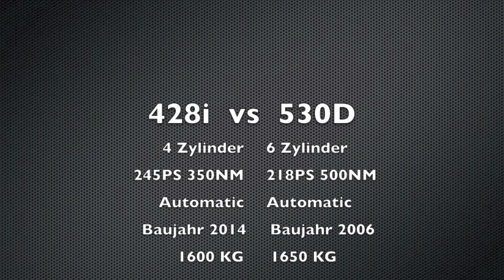New BMW F32 428i Coupe Xdrive RACE vs BMW 530D - on Autobahn Full HD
tested the new 428i Grande Coupe vs 530D E60